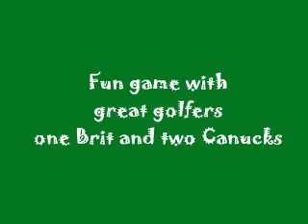GOLF GAME AT N_GRANITE RIDGE.wmv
PETER. BRANT, JEN AND LINDA GOLF IN MUSKOKA, CANADA